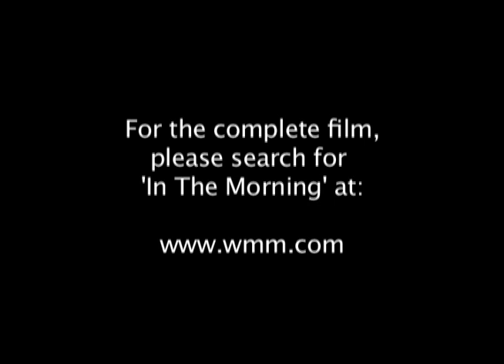IN THE MORNING - Short Film - Trailer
This is the trailer for IN THE MORNING, a short film written and directed by Danielle Lurie and produced by Katie Mustard.  IN THE MORNING premiered at the Sundance Film Festival in 2005.